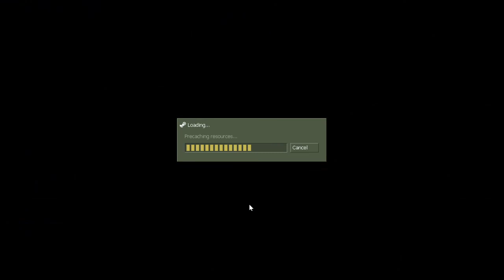Counter-Strike 1.6 Gameplay 93 de fraglider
En Este Mapa Se Pueden Comprar Armas.Los Anti-terroristas Tienen Que Evitar Que La Bomba Sea Activada O Eliminar A Todos Los Terroristas.Es Un Mapa Mediano,Se Recomiendan Fusiles Y Subfusiles.